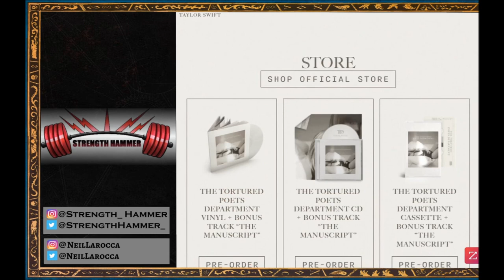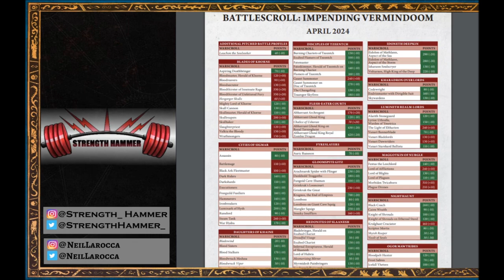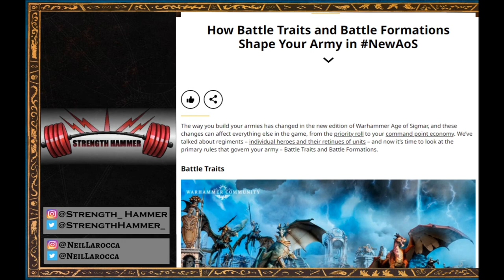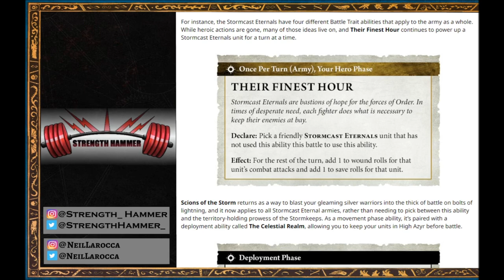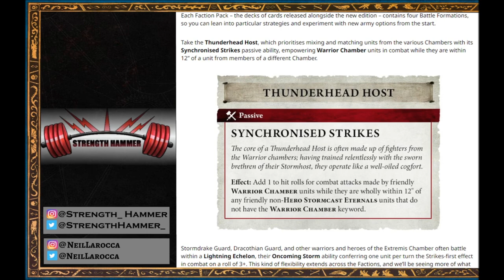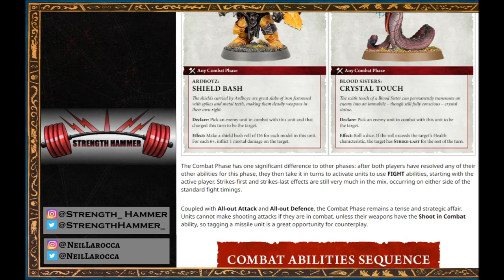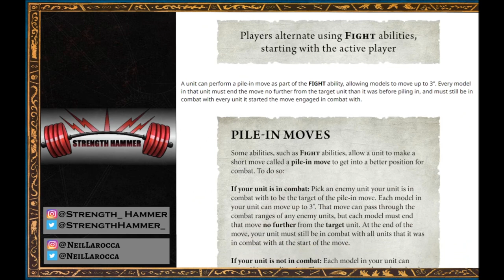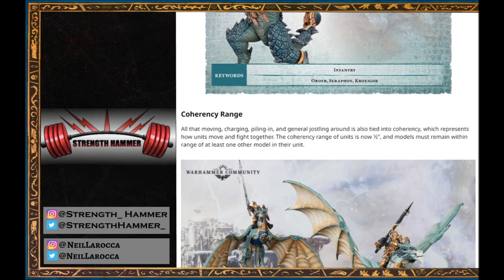Strength Hammer Podcast Episode 92 - The FINAL Battlescroll and some NewAoS News